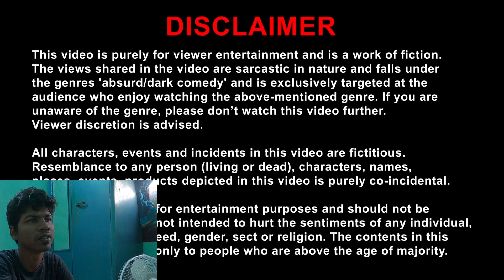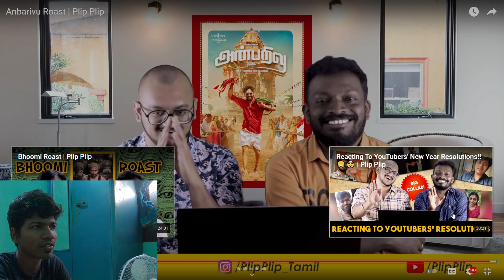Anbarivu Roast Reaction | plip plip | Arun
Plip plip is a Youtube channel presented by  Sravs and Gurubaai. I have reacted to their video of Anbarivu Roast. I feel they are making the videos in funny way but they faced some controversies like annaatthe review video in the past. But their fan base is so big that made them to be strong. I have done Plip plip roast reaction video for growing my channel.